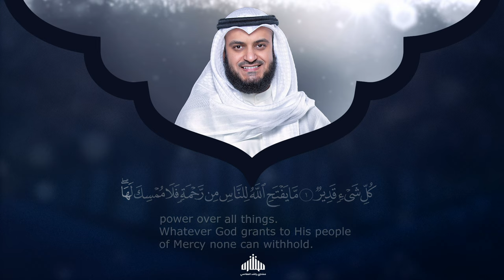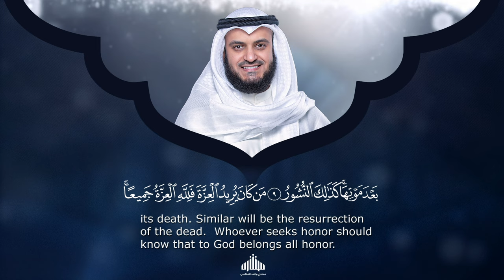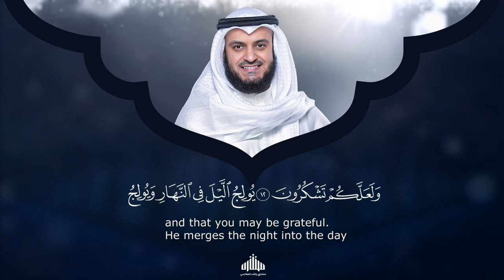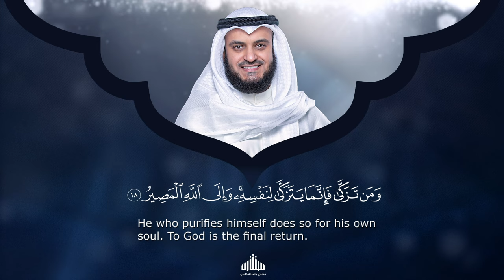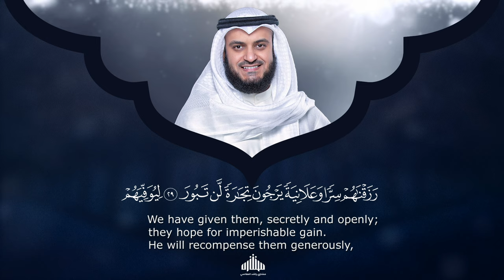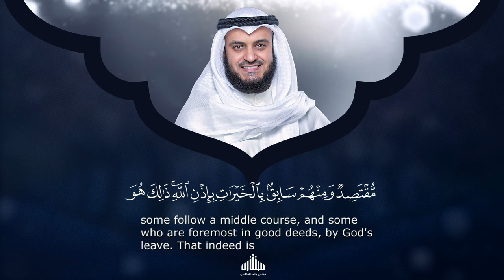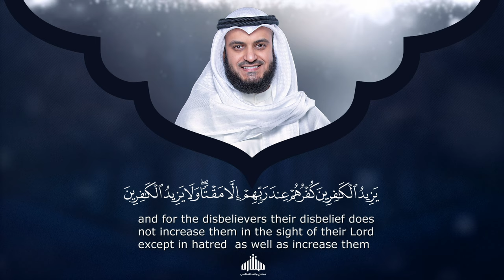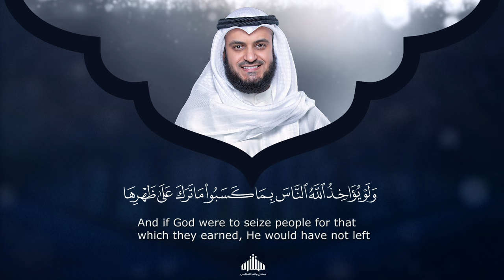Surat Fatir - Mishary Rashed Alafasy